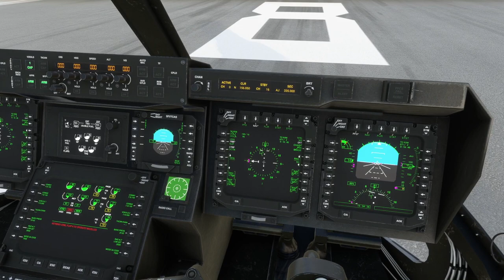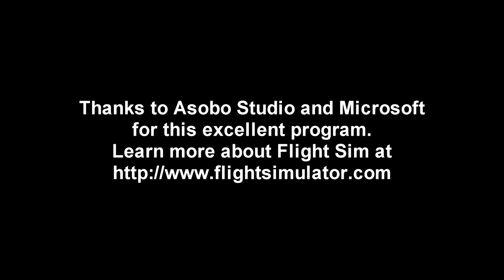Flight Sim 2020 - Osprey flight to Mauna Loa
Seeing news of the volcano's rumblings, I take the opportunity to fly from Honolulu to Mauna Kea and Mauna Loa to see how they look in the sim.